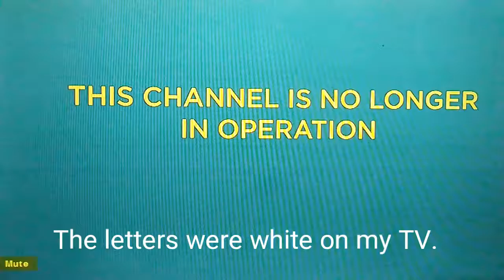Spectrum Sports Shut Down Message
I have no idea what happened to my camera.
Why must this cease operations? This channel has my high school sports ticket! And now I have to pay 10$ just to go watch a game. Thanks for making my life more miserable! 😡